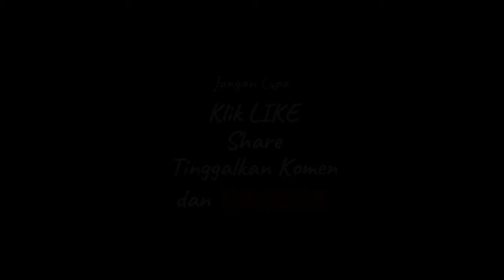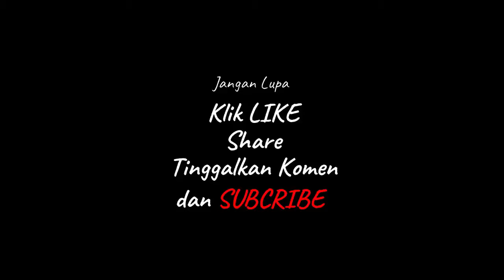Rework Item Attack di Season 13 Mobile Legends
ada beberapa item baru dan juga item rework
termasuk juga item atk yang mendapatkan item baru dan juga perubahan di beberapa item
perubahan ini akan membuat meta baru di season 13 terutama untuk hero dengan role MM yang akan mengalami banyak perubahan build